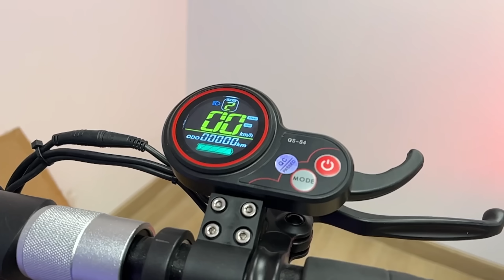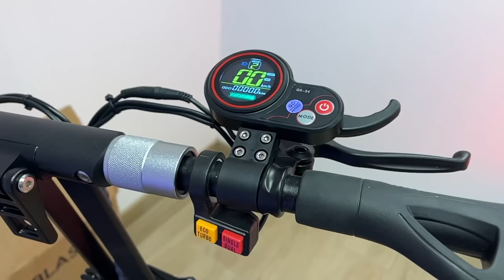la trottinette électrique deux moteurs ! de chez Wegoboard ! la Blaster de 2400W ! tu débridage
Dans cette vidéo je déballe , présete et test la Blaster de Wegoboar. Je vous donne aussi de tuto débridage !

Le debridage est ici ! ( oublié au montage 🤪 )

Mes tops accessoires :

Les trottinettes que j'ai testé et surtout approuvé

mon accessoire indispensable

Mes chaussures c'est Sessile elle sont fabriqué en France
pour l'assurance c'est chez Wizzas et tu aura 5 à 7% selon ton contrat avec le code : Electron

Un grand merci à la marque pour la mise à disposition de la machine !

à Bientôt  et bons rides ;)))